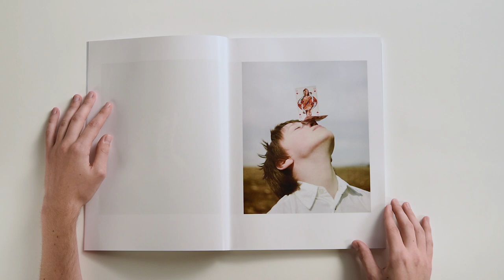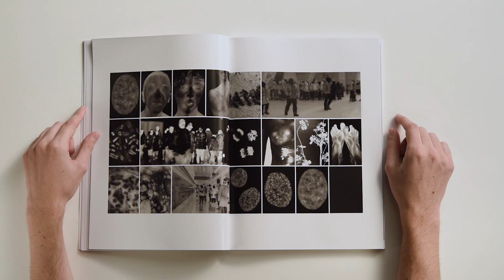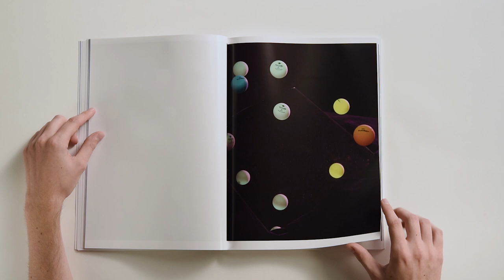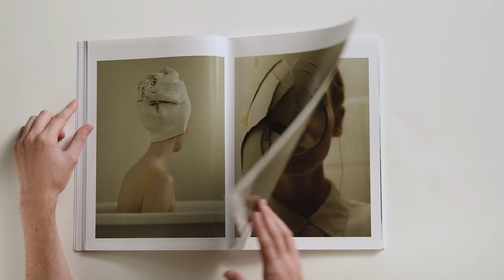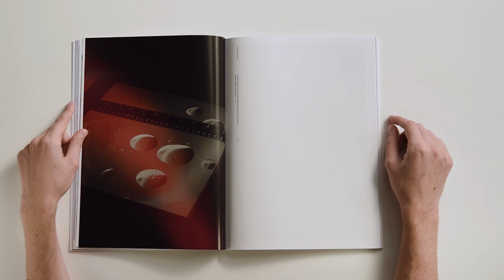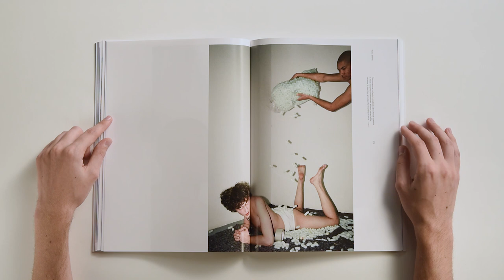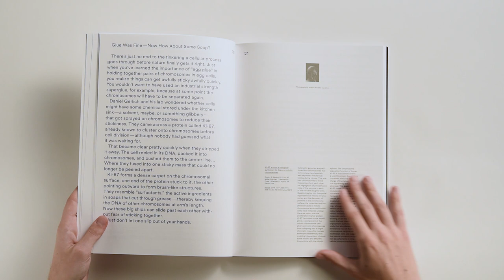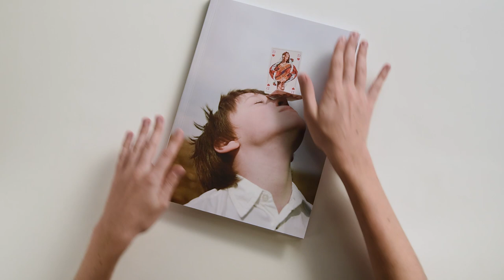LookingGlass Photographic Essays on the Mechanisms of life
Looking Glass- Photographic Essays on the Mechanisms of Life

What started as a collaboration between IMBA and the University of Applied Arts in Vienna led to an extremely fruitful final product:

 “Looking Glass” is released by De Gruyter publishing house (Edition Angewandte) in November 2018, it is internationally available, online, and in selected book/arts and museum shops.

The centerpiece: Important scientific milestones in the history of IMBA are interpreted by artists using abstract photography. Based on an initial dialogue with the scientists, the artists will visualize different research projects - they will portray  the central molecular mechanism of each paper in their own way.  The whole process  has been really inspiring and fruitful, both, for the scientist, and the artists and we are excited to present our first molecular story book. “Looking Glass” combines the two genres in a playful manner. It conveys highly complex content in an emotional-esthetic way, and thereby shines a new light on pure molecular research: groundbreaking discoveries made at IMBA  and published in prestigious journals are transformed into unique photo galleries—visualized with applied photography—which imbue the fundamental mechanisms of life with stories.

We defined 15 impactful publications in our history that yielded novel insights and unexpected findings, some of them paving the way for novel medical treatments. For each of these publications, an artist-scientist-tandem was formed. The artists met with the researchers, who tried to convey their research in an easy to understand way. For this project several interactions took place: Artists attended a “DNA extracting” workshop in the Vienna Open Lab, based at IMBA; Researchers from IMBA attended several exhibitions and art events offered and organized by the University of Applied Arts.

This dialogue between the two disciplines laid the basis for the artistic realization of the “molecular mechanisms – in photography”.

Photographers
from the Department of applied Photography and Time-based Media,
University of Applied Arts Vienna:

Anahita Asadifar
Natalia Evelyn Bencicova
Živa Drvarič
Lisa Edi
susanna Hofer
Dejan ivkovic
Philip Tsetinis
Vrinda Jelinek
Julian Lee-Harather Martina Lajczak
Simon Lehner
Marlene Mautner
Nadia Morozewicz
Philipp Orsini-Rosenberg
Alicia Pawelczak
Mariia sizikova
Maša stanić
Dani Trost

 “Looking Glass” is released by De Gruyter publishing house (Edition Angewandte) in Spring 2019.

Edited by Gerald Bast, Josef Penninger, Maria Ziegelböck, Caroline Heider, Ines Méhu-Blantar, Evelyn Devuyst